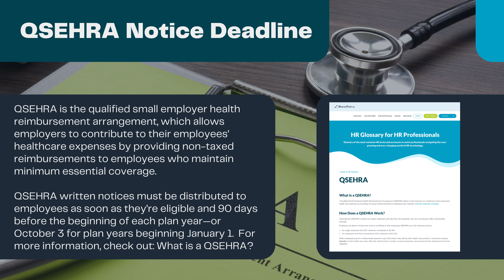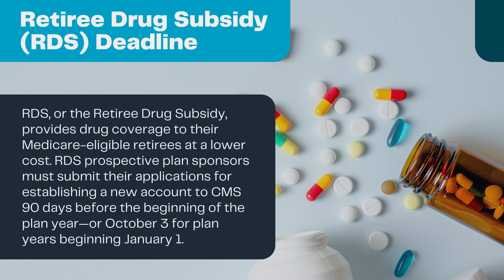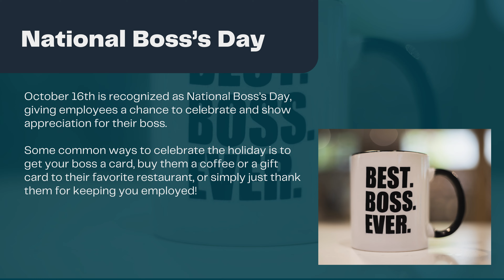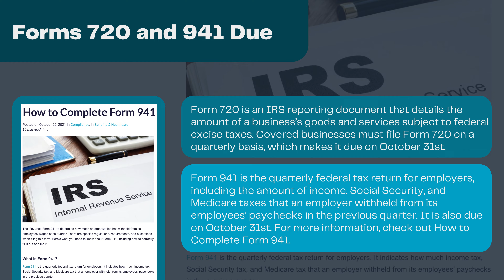What Key Dates in October Does HR Need to Know?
HR pros have a lot on their plates, and dates are just one of the many responsibilities you can’t afford to miss. That’s why, this year, I’ve decided to begin each month with an HR FAQ devoted to important dates, holidays, and compliance deadlines for that month.

National Disability Employment Awareness Month: What You Can Do Campaign

00:00  Intro
00:20  Key Dates in October
00:56  National Disability Employment Awareness Month
01:23  QSEHRA Notice Deadline
01:54  RDS Application Due
02:15  Columbus / Indigenous Peoples’ Day
02:29  Medicare Part D Creditable Coverage
03:24  National Boss’s Day
03:44  Forms 720 and 941 Due
04:22  Halloween

▬ Social Media ▬▬▬▬▬▬▬▬▬▬▬

▬ Podcast▬▬▬▬▬▬▬▬▬▬▬▬